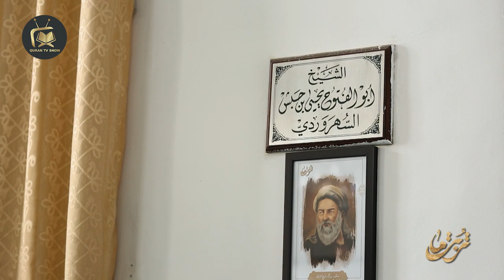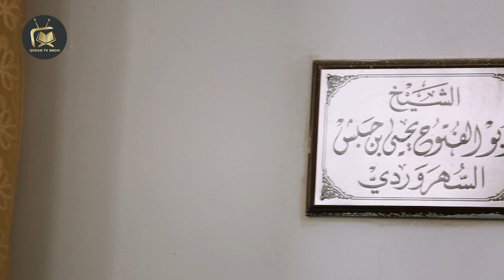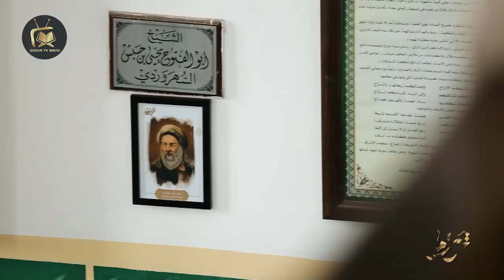علماؤنا - الشيخ اشراق السهروردي | Ishraq Suhrawardy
الشيخ اشراق السهروردي
يقوم هذا البرنامج بعرض سيرة حياة مجموعة من العلماء المسلمين الذين كان لهم أثر طيب على الأمة الإسلامية، حيث يتناول في كل حلقة من حلقاته شخصية معينة ويذكر فضائل هذه الشخصية وصفاتها الحميدة.
تقديم:
حجة الاسلام السيد عباس موسوي مطلق